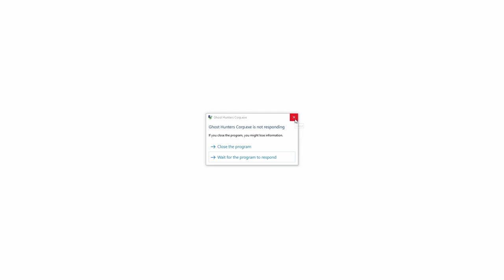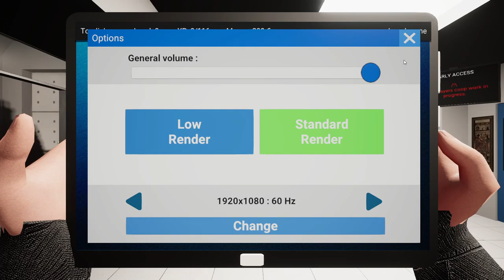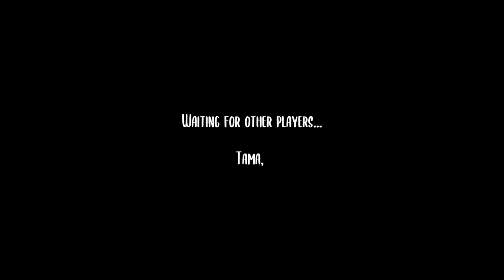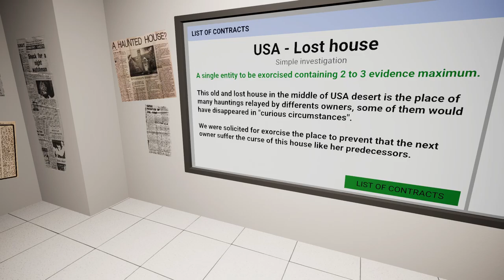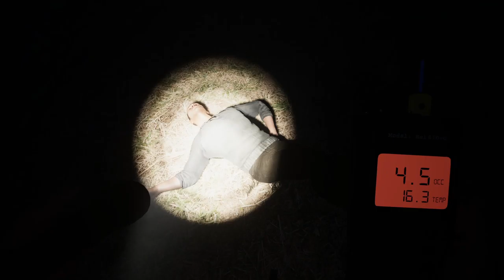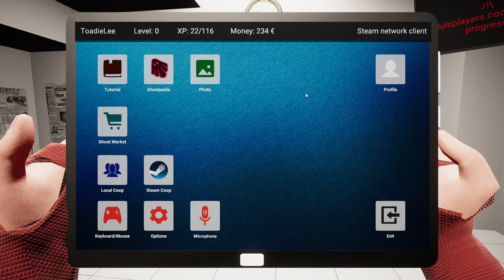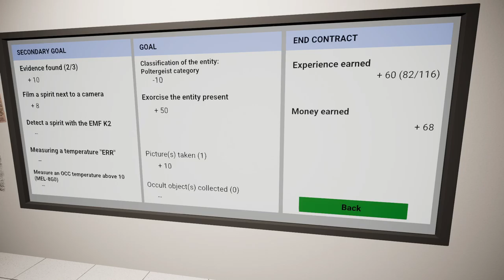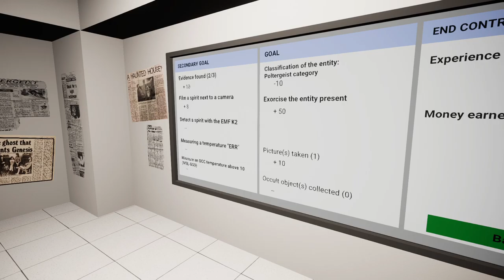Excersate and Ungulate || Ghost Hunters Corp [ 1 ]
Gonna exercise these ghosts! They're gonna feel the burn!
They're gonna feel more burn than my wobbly wrists.

█ Thanks! █
Ty and Mochi for playing with me.

█ Wanna Play It? █